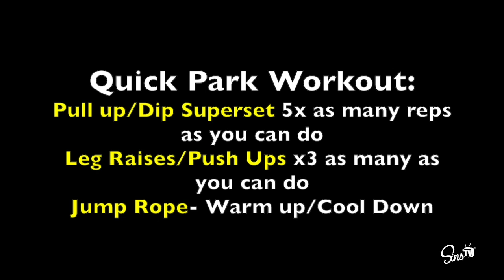Calisthenics Body Weight Park Workout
Amazon Wish List

Mailing Address:
4001 S. Decatur Blvd.